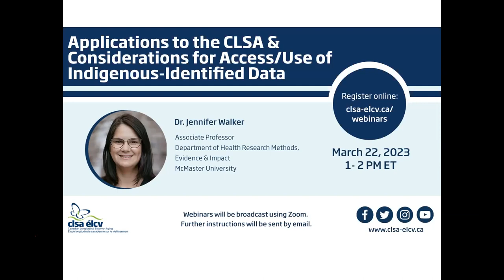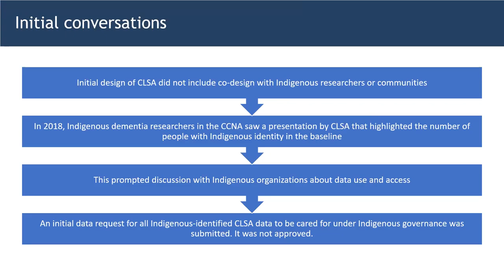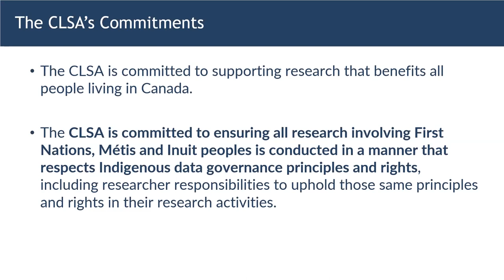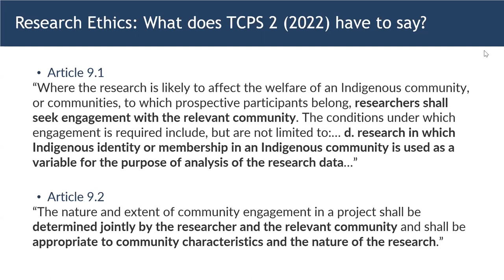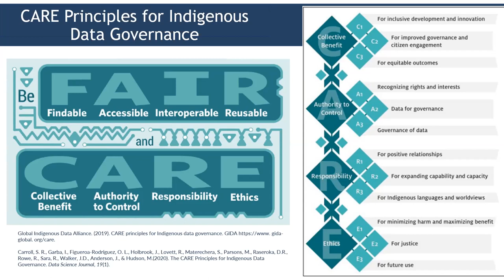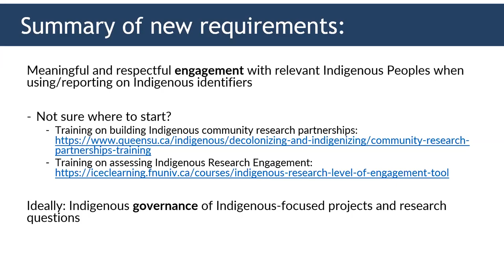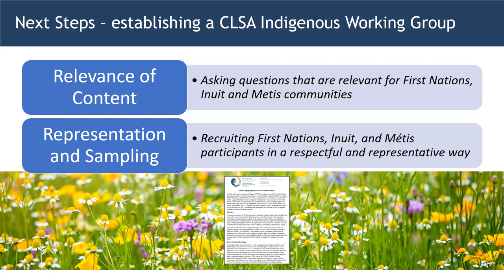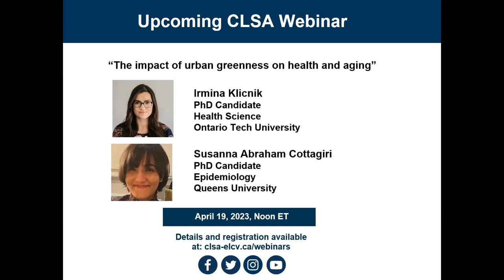Applications to the CLSA and Considerations for Access/Use of Indigenous-Identified Data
Presented By: Dr. Jennifer Walker, Associate Professor, Department of Health Research Methods, Evidence & Impact at McMaster University.

The CLSA platform aims to support research that benefits all people living in Canada. The CLSA is committed to ensuring that all research involving First Nations, Métis and Inuit Peoples is conducted in a manner that respects Indigenous data governance principles and rights, including researcher responsibilities to uphold those same principles and rights in their research activities.
The next CLSA webinar, presented by Dr. Jennifer Walker, aims to provide prospective applicants to the CLSA with information about the CLSA's expectations and guidelines on their requests to access and use of Indigenous-identified data collected by the CLSA. Join us on Wednesday, March 22 at 1 PM.
Dr. Jennifer Walker is a member of Six Nations and an Associate Professor in the Department of Health Research Methods, Evidence and Impact at McMaster University. She has a PhD in Community Health Sciences with a specialization in Epidemiology from the University of Calgary. She currently holds a Canada Research Chair in Indigenous Health Data and Aging.